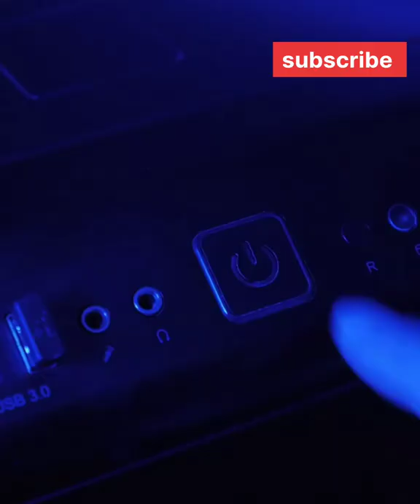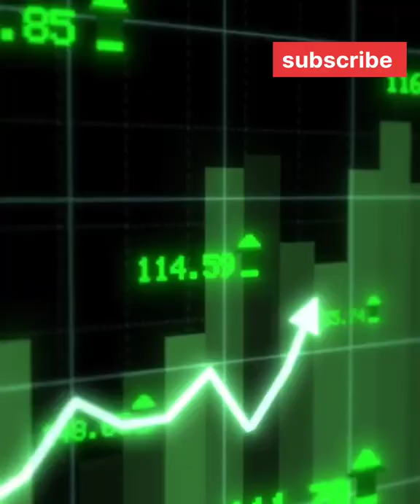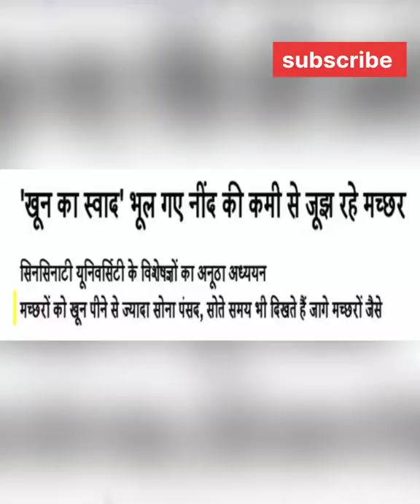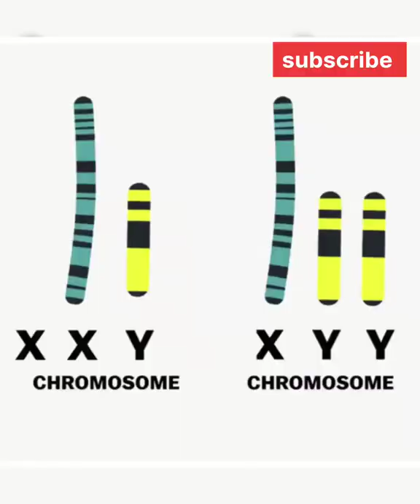amazing facts [knowledge]